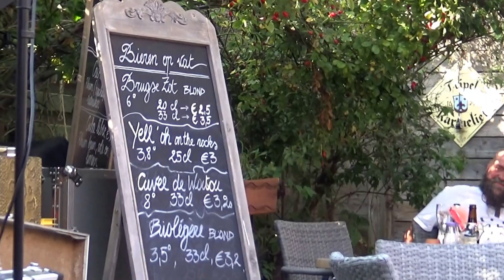Old Skool Blues Band - The Garbage Man Blues (Buddy Guy)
Old Skool Blues Band @ Oude Sint Pieter-Izegem, 27/08/2017